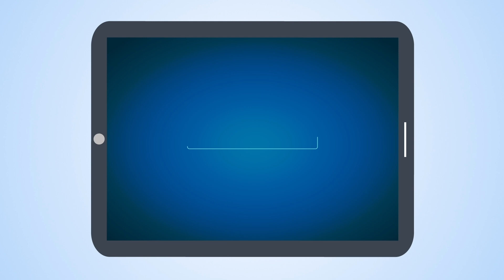Can your employees help protect your small business?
Relying on technology alone for cyber security misses out on one of your greatest assets – your employees. Watch this animation to find out how appointing an in-house cyber security champion can improve your business resilience.